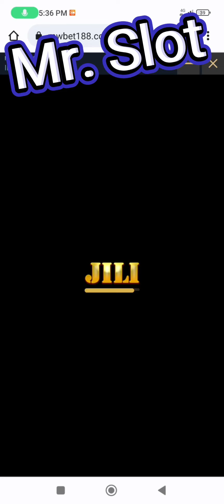Super Ace 5 Scatter nasobrahan sa bigay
5 scatter ni Super Ace hanep sa bagsak..